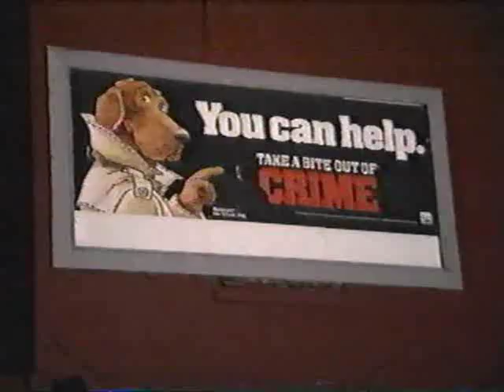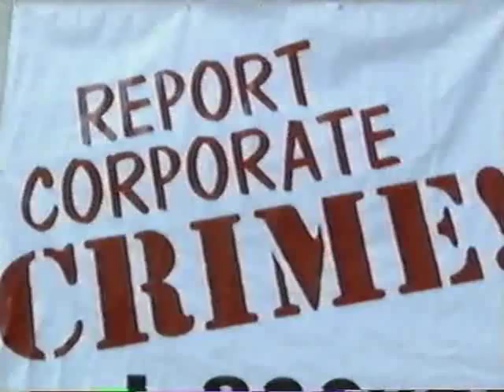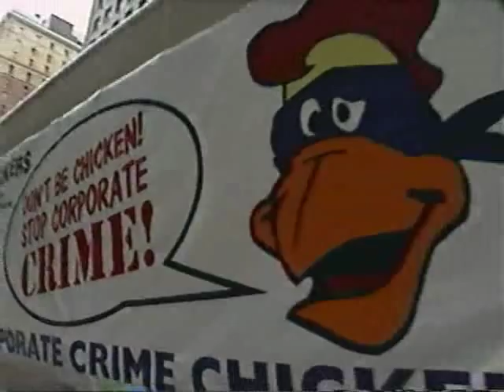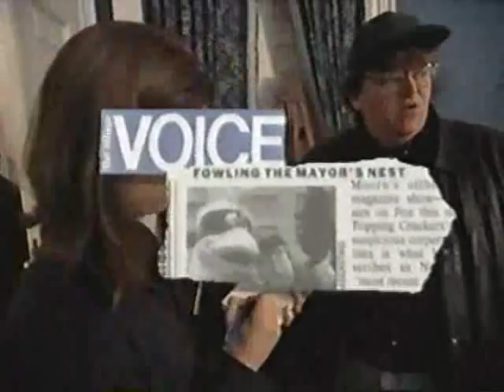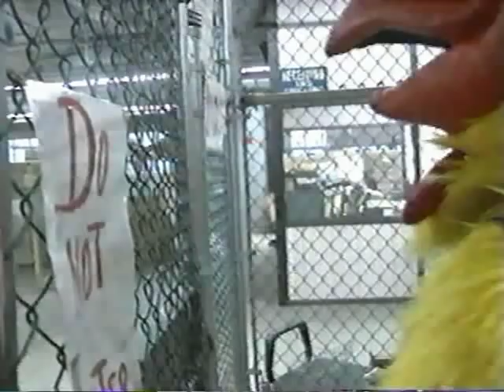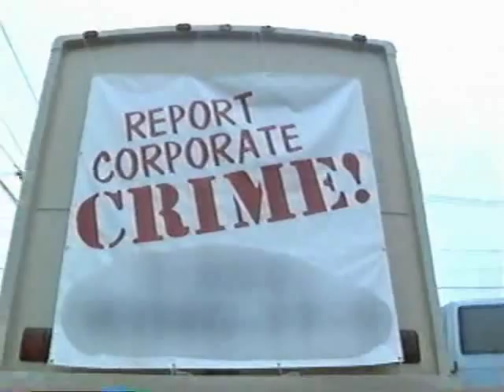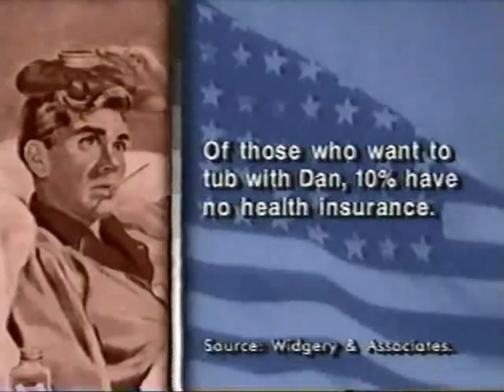TV Nation - Crackers: The Corporate Crime-Fighting Chicken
A segment from Michael Moore's TV Nation (1994) in which Mike decides that since MacGruff the Crime Fighting Dog is the mascot for fighting crime, there should also be a mascot for fighting corporate crime. Enter Crackers: The Corporate Crime-Fighting Chicken.